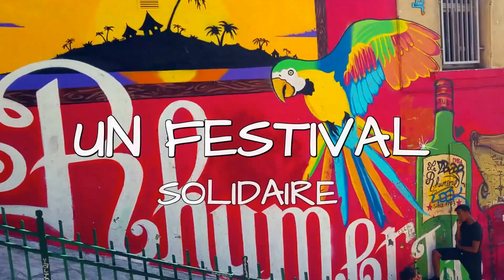Sounds Of Marseille #7// Présentation 2015/2016